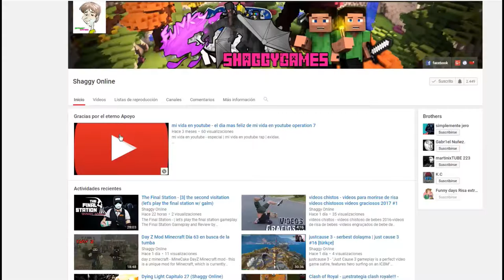Albion online tutorial como mejorar tu arma de mago a t3